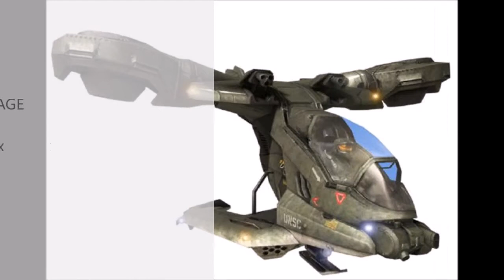Banjo Kazooie N&B : Hornet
Le Hortnet, un hélicoptère de la série Halo, créé dans Banjo-Kazooie N&B.